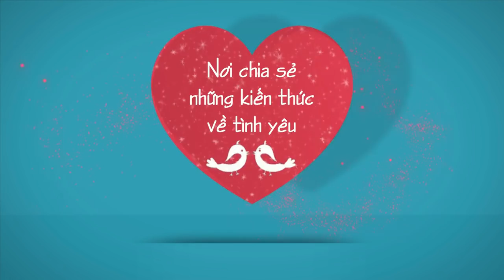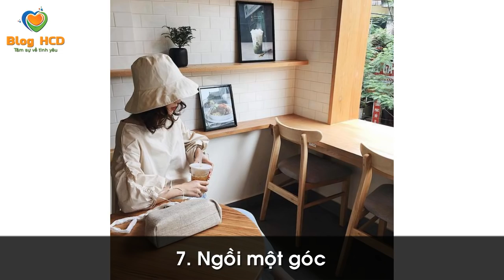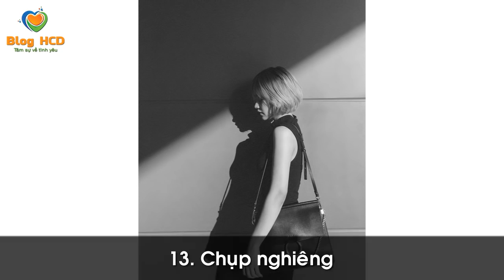22 Ý tưởng tạo dáng chụp hình đẹp như các Hot Face Việt Nam! | Blog HCĐ ✔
Hôm nay, Blog HCĐ sẽ mang đến cho các bạn 22 kiểu tạo dáng chụp hình cực xinh cực cá tính của các nàng hot Face Việt Nam. Cùng xem và tham khảo nhé !